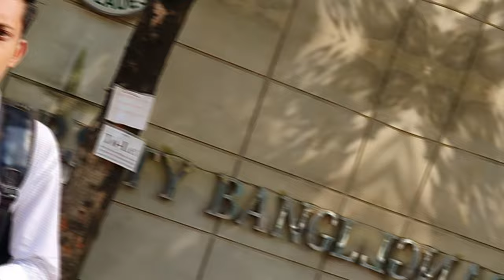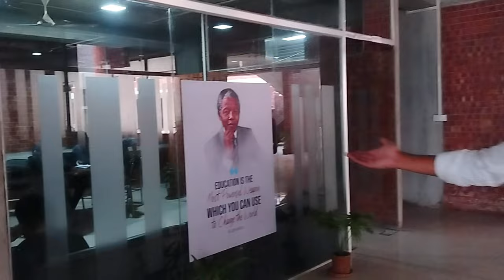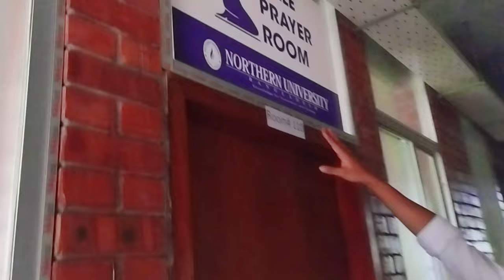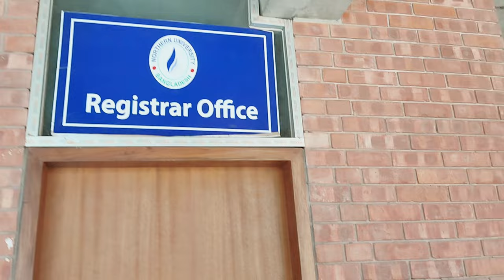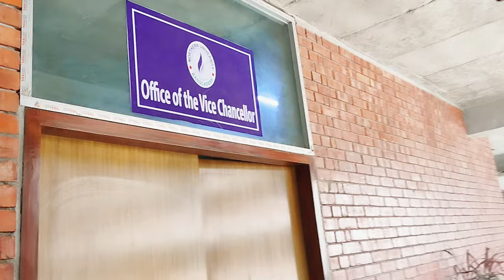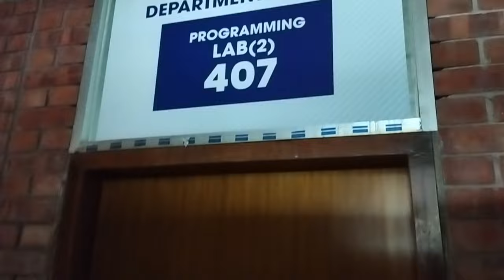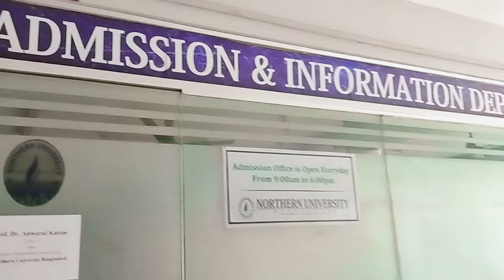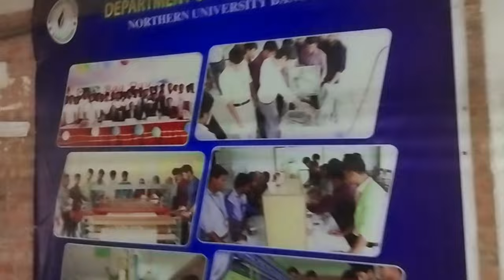Northern University Bangladesh | My University | Full Campus View |campus review | Vlog - 6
@NorthernUniversityBangladesh Bangladesh universities one of the best private university is it.

SAIMUM SAIF.